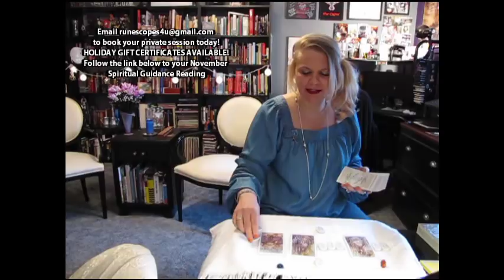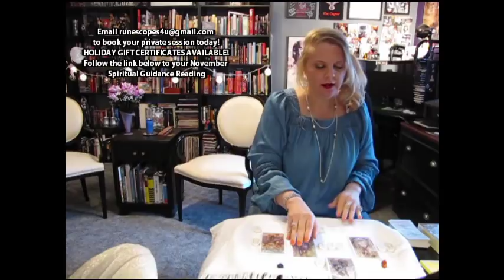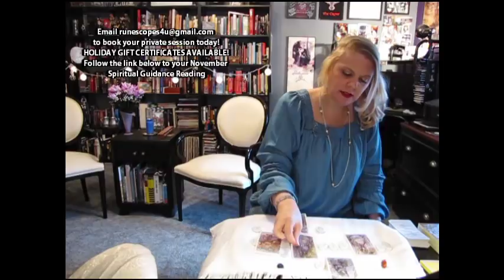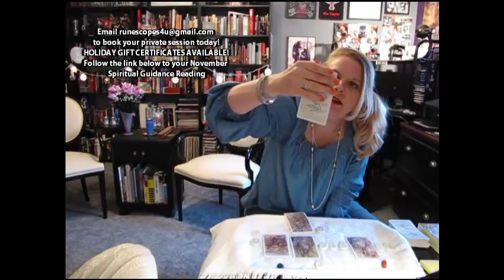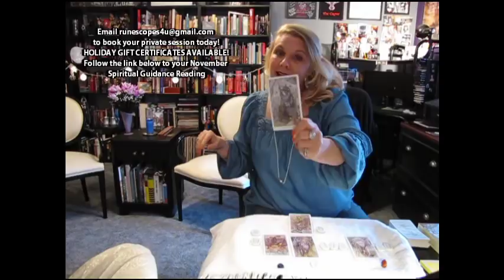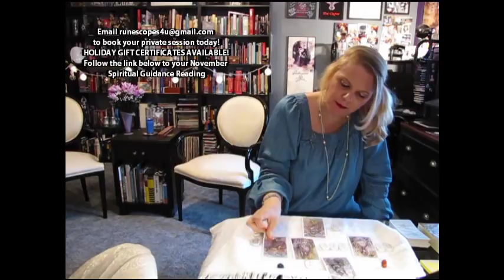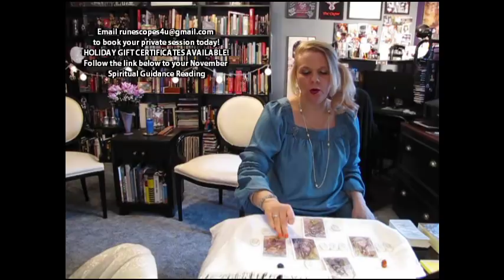Leo November 2018 RuneScope JUMPING TO CONCLUSIONS?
For an in-depth and far more helpful look at your future, schedule your private Skype session with me today!

Your November 2018 Spiritual Guidance (from the Viking Cards by Gudrun G. Bergmann & Olafur G. Gudlaugsson), yearly, and mid-year readings are all available on my Vimeo channel

I have been reading for others professionally for over 20 years. Just as in my videos, I use both the Runes and Tarot during private sessions, and work with your Spirit Guides to get the answers you need regarding love, relationships, family, career, and any other areas you may have questions about. My readings tend to cover at least nine months to a year (sometimes much further) into your future.

November 2018
Leo
prediction
monthly
forecast
coaching
advice
Spiritual Counseling
Runes
Psychic
Horoscopes
Tarotscopes
Natal Chart
Astrology
Tarot
Clairvoyant
Elder Futhark
Life Coach